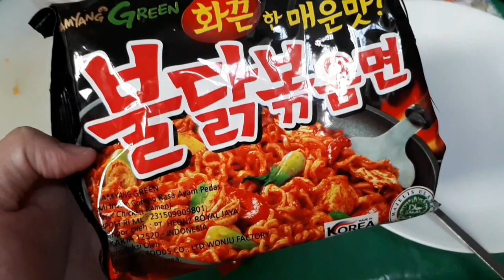SAMYANG ORIGINAL , MAKAN 2 BUNGKUS BEGAH BANGET!!HAHAHA